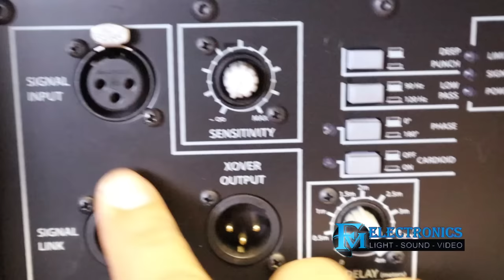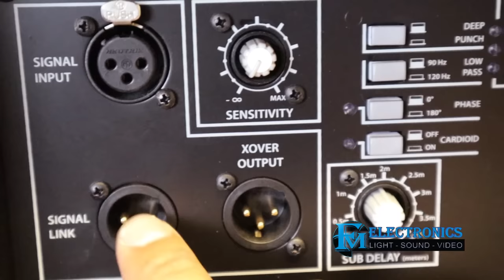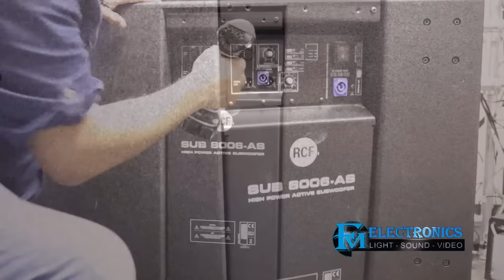Destapando El Potente Bajo Doble RCF 8006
En este video destapamos el potente bajo doble de 18" de la marca RCF 8006.